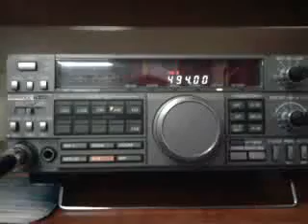494khz ndb-nk Radiolatarnia Babie Doły lighthouse air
lighthouse  bliższa radiolatarnia prowadząca dnb"nk"494 khz Gdynia Babie-Doły lotnisko wojskowe (nk -. -.- )